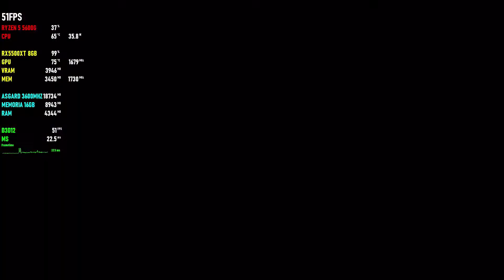GOTHAM KNIGHTS / RYZEN 5 5600G / RX 5500 XT 8GB / TESTING IN 1080P HIGH !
GOTHAM KNIGHTS / RYZEN 5 5600G / RX 5500 XT 8GB TESTING 1080P

CONFIGURAÇÃO
PLACA DE VIDEO RX 5500 XT 8GB.
MEMORIA RAM 16GB 3600MHZ.
SSD 256GB KINGSPEC NE-2080.

TESTING 7 GAMES ON RYZEN 5 5600G VEGA 7 !

Batman está morto. Agora cabe à Batfamília – Batgirl, Asa Noturna, Capuz Vermelho e Robin – proteger Gotham, trazer esperança aos seus cidadãos, disciplina aos seus policiais e medo aos seus criminosos.
Desde a resolução de mistérios que conectam os capítulos mais sombrios da história da cidade até a derrota de vilões notórios em confrontos épicos.

Gotham Knights é um RPG de ação de mundo aberto, ambientado na Gotham City mais dinâmica e interativa de todos os tempos. Patrulhe os cinco distritos distintos de Gotham em modo solo ou co-op e interrompa atividades criminosas onde quer que as encontre.

Seu legado começa agora. Torne-se um cavaleiro.
REQUISITOS DE SISTEMA
MÍNIMOS:
SO: Windows 10 64-bit
Processador: Intel Core i5-9600K (3.7 GHz) OR AMD Ryzen 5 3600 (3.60 GHz)
Memória: 8 GB de RAM
Placa de vídeo: NVIDIA GeForce GTX 1660 Ti OR AMD Radeon RX 590
DirectX: Versão 12
Armazenamento: 45 GB de espaço disponível
Outras observações: 1080p / 60fps / Low Quality Settings.

RECOMENDADOS:
Processador: Intel Core i7-10700K (3.8 GHz) or AMD Ryzen 5 5600X (3.7 GHz)
Memória: 16 GB de RAM
Placa de vídeo: NVIDIA GeForce RTX 2070 or AMD Radeon RX 5700 XT
DirectX: Versão 12

Outras observações: 1080p / 60fps / High Quality Settings